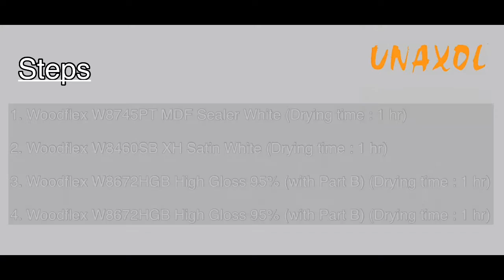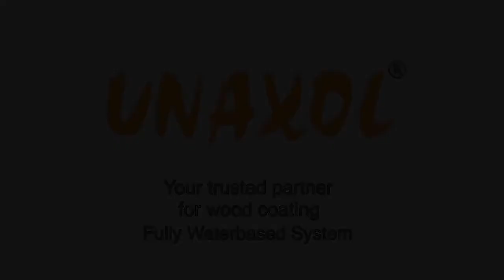Polished High Gloss White (95% gloss) (Unaxol Premium Water-based Wood Coatings)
Polished High Gloss White will give you the benefits are as follows:
1) Highly durable - pencil hardness up to 2H-3H
2) High gloss up to 95% gloss level
3) re-polish possible to achieve back the gloss level
4) Anti block properties
5) Ideal for production line
6) Non-yellowing